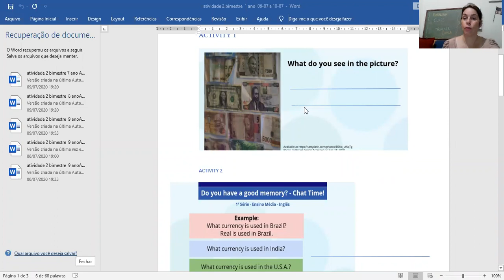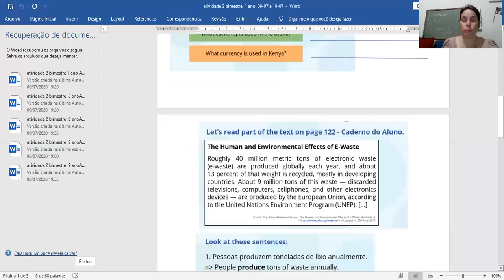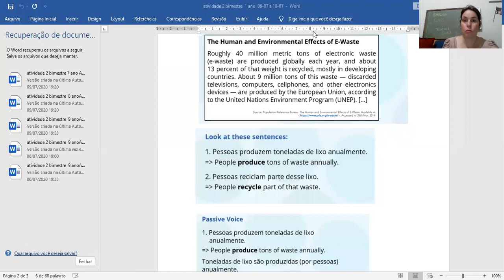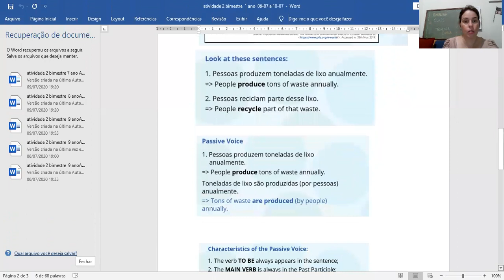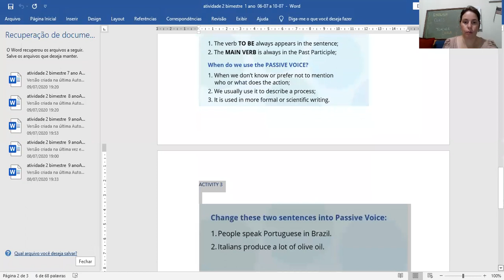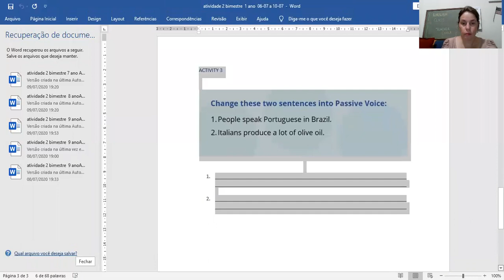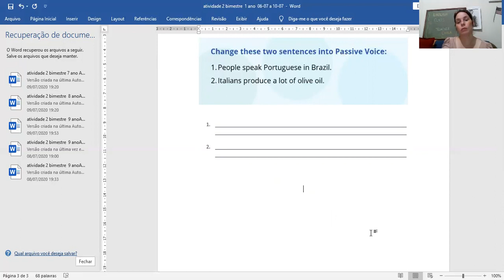Passive Voice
Como utilizar a Voz Passiva